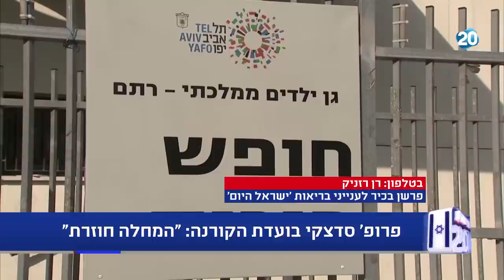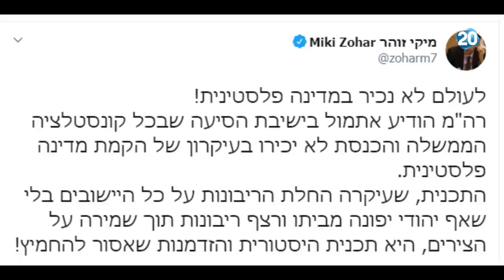זמן כנסת | 16.6.2020 | התכנית המלאה